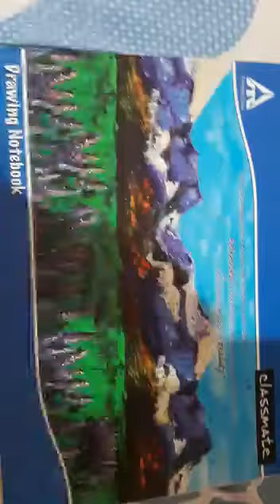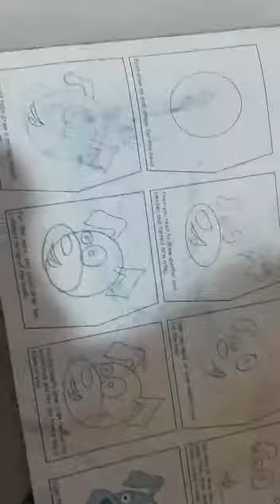part3 my drawing please like and subcribe